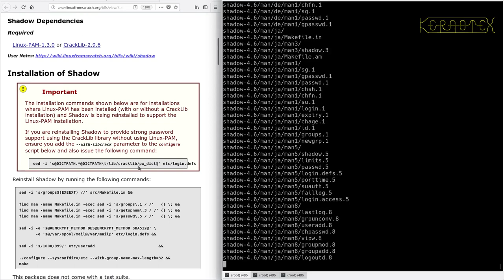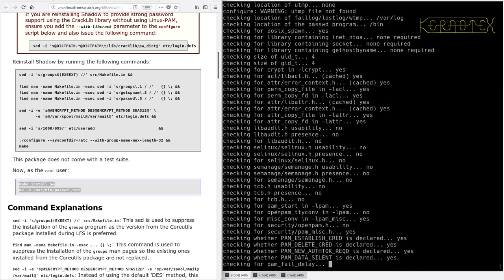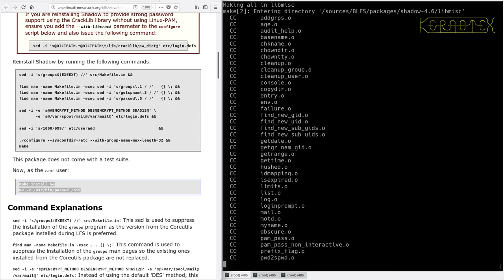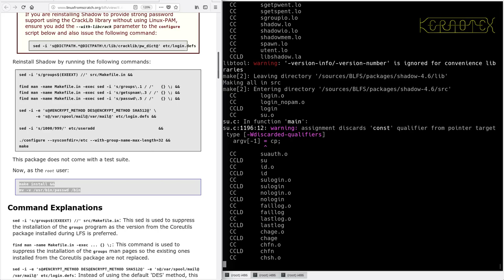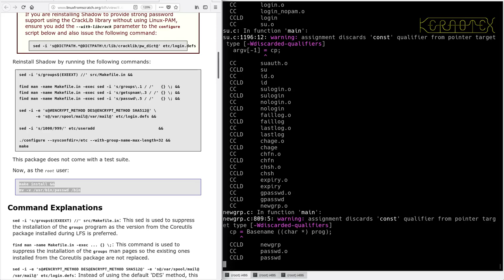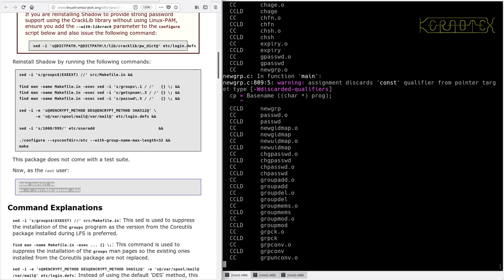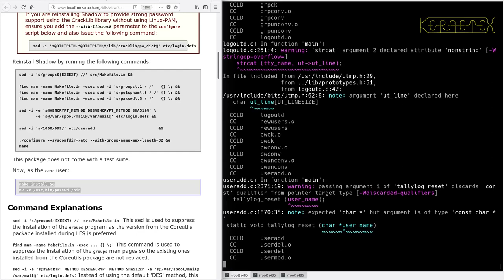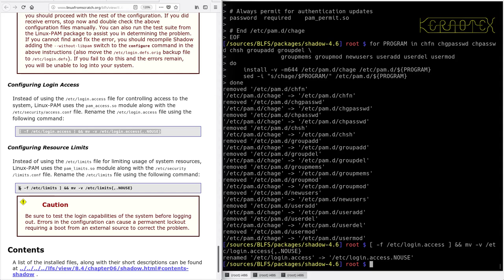LFS on an Intel i486 Episode 169 - BLFS 05: Shadow-4.6